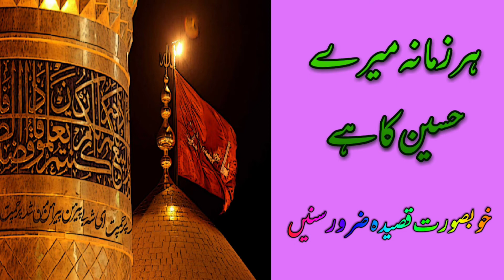HAR ZAMANA MERE HUSSAIN KA HAi /NUSRAT FATEH ALI KHAN